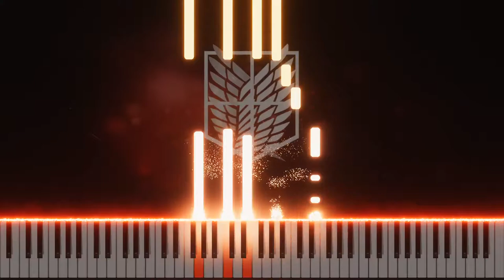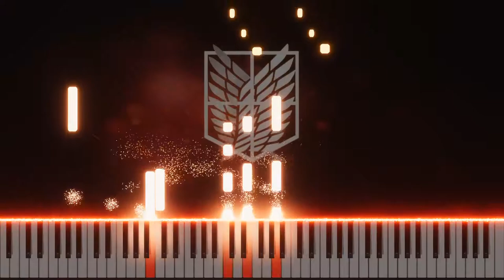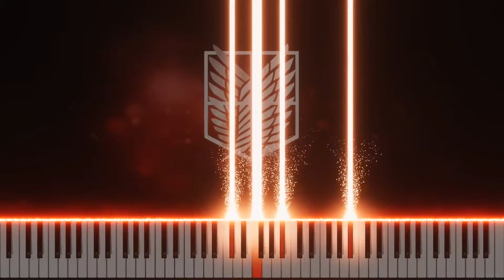Boku no Sensou / My War Mellow Piano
Attack on Titan 4 Opening “My War”「進撃の巨人
attack on titan season 4 ost piano tutorial

Boku no Sensou / My War But but it's actually sad and emotional (Attack On Titan 4 OP)